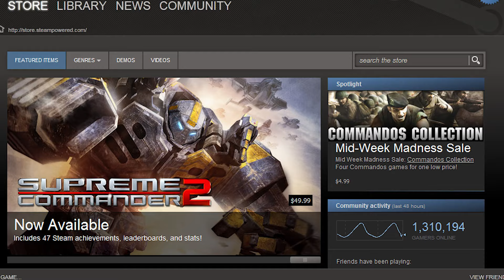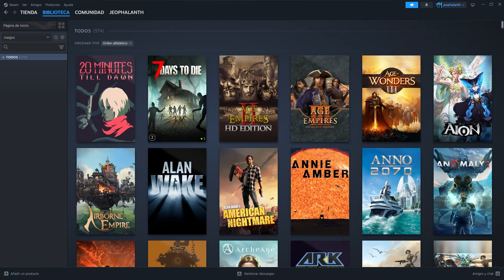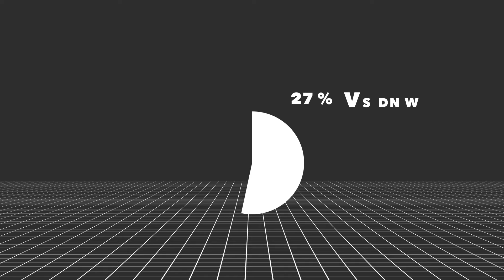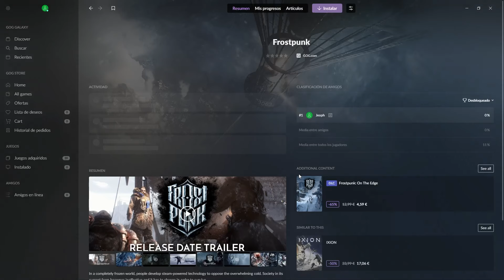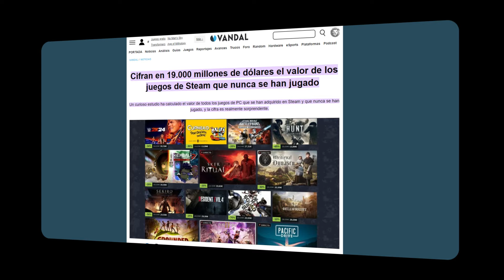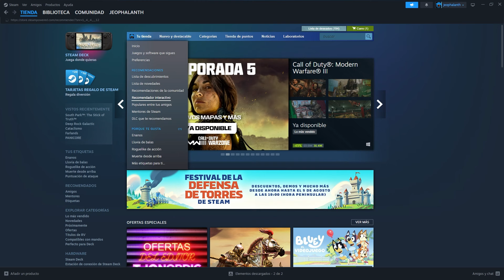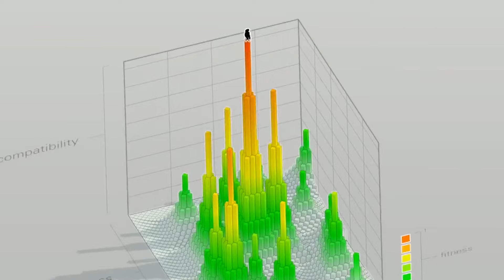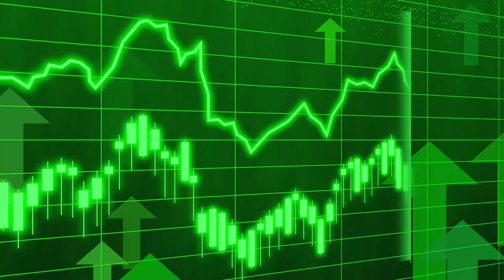¡Demasiados Launchers! ¿Valve solución?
Dale a mostrar más y obtendrás un compendio de sabiduría infinita (o no).

Mi PC:
GPU: Gigabyte GeForce RTX 3080 Gaming OC 10GB GDDR6X
CPU: Intel® Core™ i7-12700F hasta 4,90 GHz LGA 1700
Placa: ASUS PRIME B660-PLUS
RAM: Corsair Vengeance LPX  32 Gb (2 x 16 Gb, DDR4, 3200 MHz, C16)
NVMe M.2 SSD: WD Azul SN550 500 GB NVMe (SO)
NVMe M.2 SSD: Crucial P5 Plus 1TB Gen4 hasta 6600MB/s
HDD: Seagate Barracuda 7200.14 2TB SATA3 64MB
Caja: Corsair 300R Carbide Compact Gaming Case Negra
Fuente: Corsair RM850x 850W 80 Plus Gold Modular

PERIFÉRICOS:
Cascos: Krom KODE
Micrófono: Razer Seiren X
Ratón: Corsair RGB Scimitar
Teclado: AG retroiluminado
Pantallas: LG 2650x1080 - LG 1920x1080
Cam: Nulaxy 720p

Contenido usado en el vídeo.
- Reflections
- A long life
- Moody Blues
- Sleepy Time

Videos by Getyarm.io

Videos by Pixaby.com
- Engin_Akyurt
- AiVreaSaStii
- EnchantedStudios
- julientromeur
- mohammedksm
- Guzmandro1793
- Coverr-Free-Footage
- duyen-nguyen
- drgbzt
- Vimeo-Free-Videos
- athree23
- Osckar
- NewHumanDesigns
- StoreMous
- davidargeta
- bellergy
- NickyPe
- Surajhappy
- Gam-Ol
- LynX_BGW

Gifs by Giphy.com